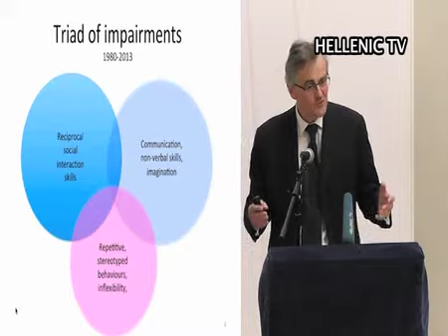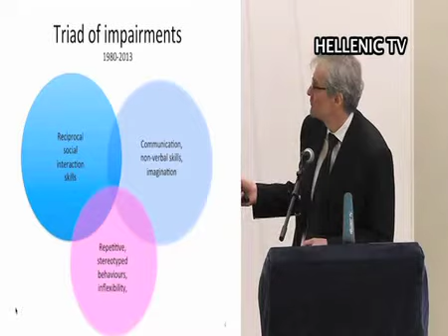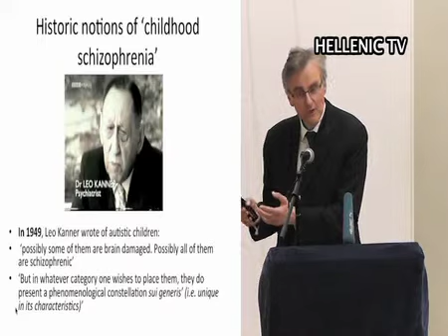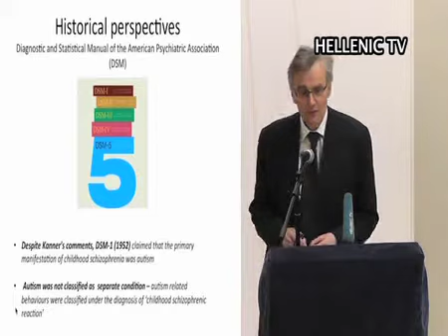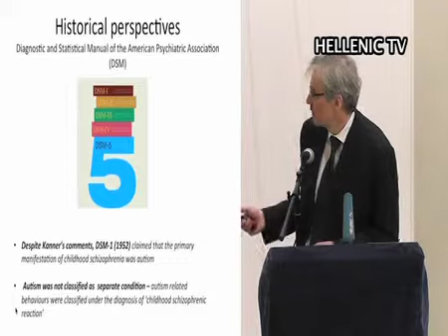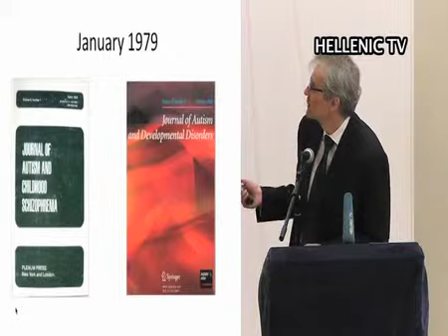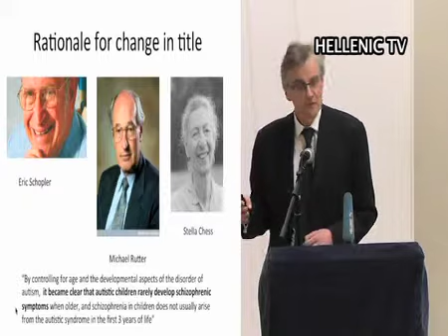ΟΜΟΓΕΝΕΙΑ ΕΔΩ ΛΟΝΔΙΝΟ 30-1-2015 PART2 Hellenic Phychiatric Association UK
διάλεξη που διοργάνωσε The Hellenic Phychiatric Association UK στο Hellenic Centre την περασμένη Παρασκευή. Κύριος ομιλητής ήταν ο Professor David Skuse, ο οποίος εργάζεται στο University College του Λονδίνου στον κλάδο Institute of child health. Θέμα της ομιλίας του ήταν The Asclepian Oration 2015
« changing concepts of Autism in the 21st  Century. Την εκδήλωση συντόνισε η Δρ. Ελένη Παλαζίδου, η οποία είναι και πρόεδρος της ΕΚΑ. Θα περάσουμε πρώτα να παρακολουθήσουμε το καλωσόρισμα από την κυρία Παλαζίδου, η οποία παρουσίασε τον κύριο ομιλητή Professor David Skuse και στη συνέχεια απόσπασμα από την διάλεξή του.